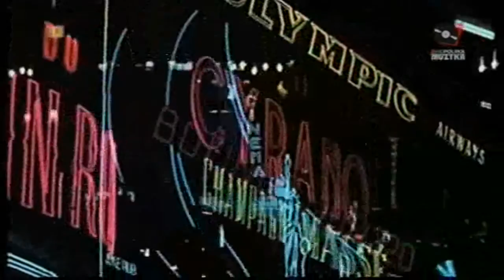Halina Frąckowiak / SONIA SULIN / - OBCY KSIĘŻYC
piosenka pochodzi z filmu   PRZYGODA Z PIOSENKĄ